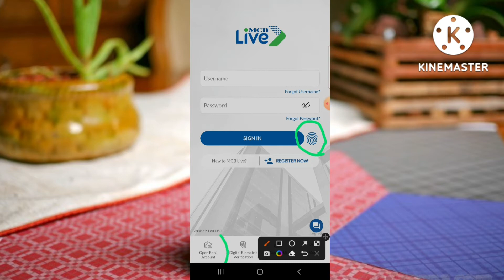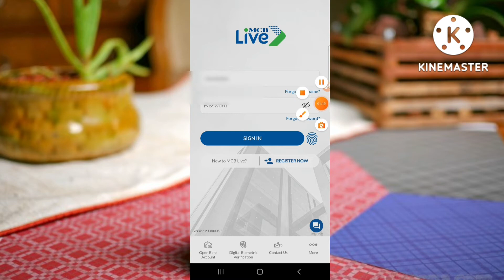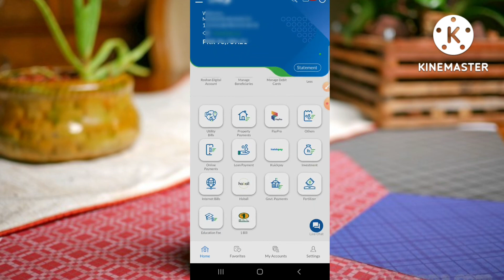Mcblive Application fully changes new update now better mcblive Application